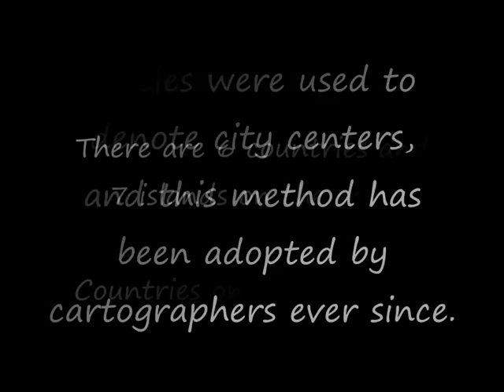Countries on the World First Map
SHOWING ARMENIA AS THE LAND OF THE GODS AND HOLY MOUNTAINS
NOURISHING AND GIVING LIFE TO ALL OF THE FERTILE CRESCENT
 FROM ITS HIGHLAND SOURCES WITH THE WATERS OF TIGRIS AND EUPHRATES.